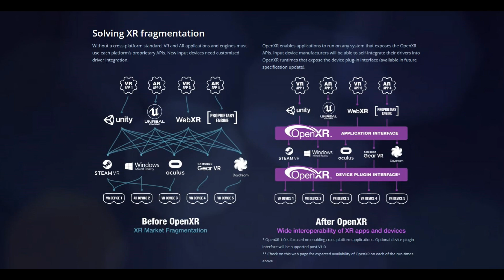The history and future of VR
Facebook, Valve and HTC are all making moves for the future of VR.  Here's a history less and expectations for the future of the industry.